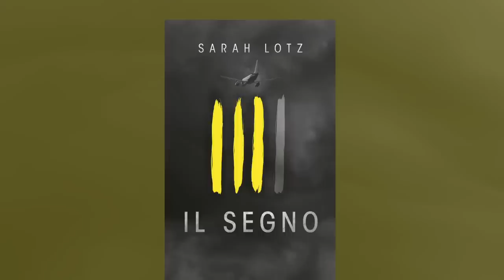Sarah Lotz, Il segno - booktrailer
Arriva in Italia il romanzo che ha appassionato i lettori e la critica di tutto il mondo

«Il segno è veramente magnifico.
Difficile smettere di leggerlo: è troppo avvincente.»
Stephen King

«Un thriller acuto e raffinato, una scoperta eccezionale.»
The Guardian

Dal 27 agosto in libreria